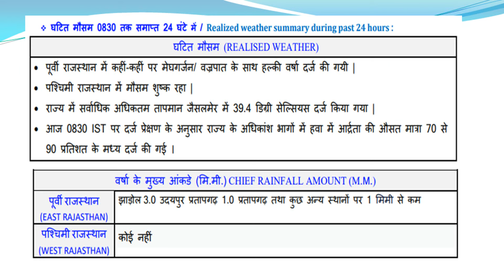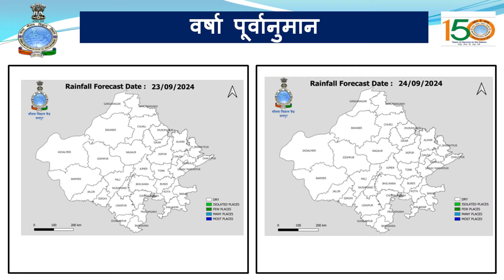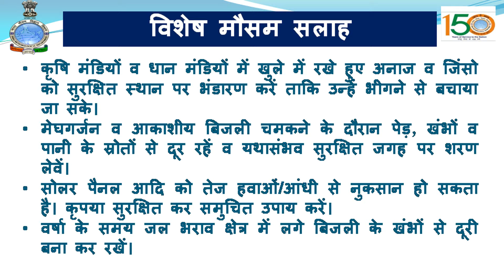कोटा, उदयपुर संभाग के कुछ भागों में मेघगर्जन व हल्के से मध्यम वर्षा 25-30 सितंबर तक होने की संभावना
पूर्वी राजस्थान के कोटा, उदयपुर संभाग के कुछ भागों में मेघगर्जन के साथ हल्के से मध्यम दर्जे की बारिश की गतिविधियां 25 सितंबर से 30 सितंबर तक दर्ज होने की संभावना है। भरतपुर, जयपुर, अजमेर संभाग के कुछ भागों में भी मेघगर्जन के साथ हल्के से मध्यम बारिश 27-29 सितंबर के दौरान होने की संभावना है।